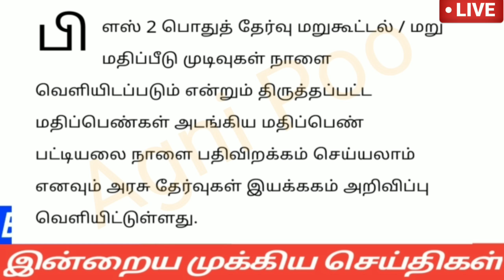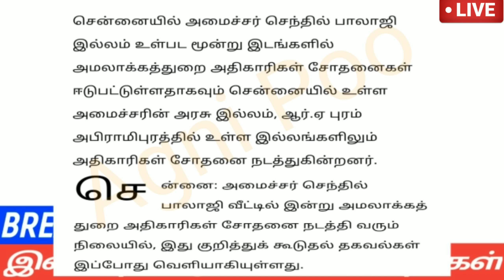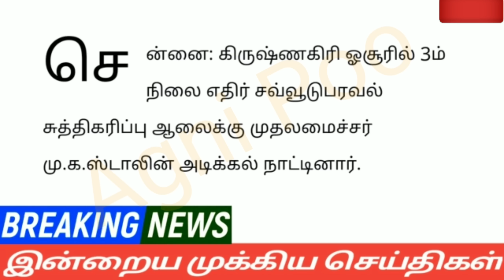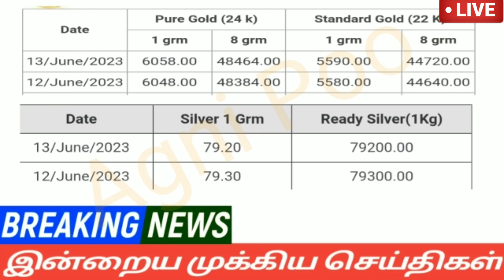காலை 7 மணி செய்திகள் | 14-06-2023| Morning headlines news | Mukkiya seithigal | Stalin news today